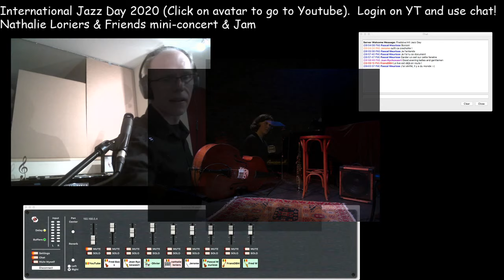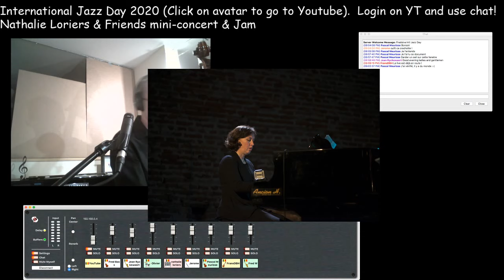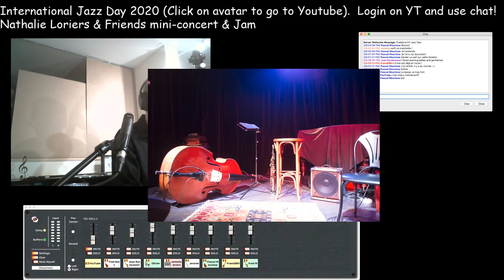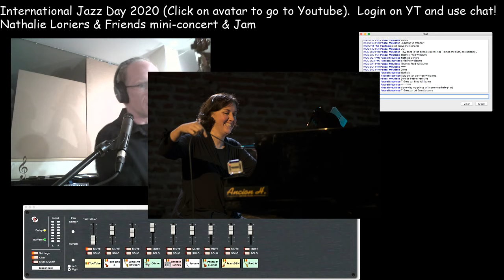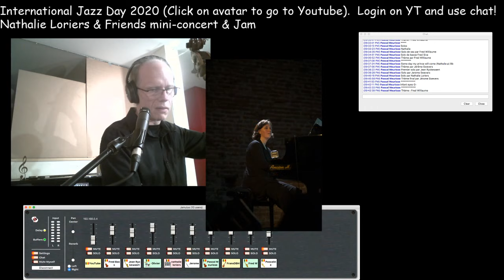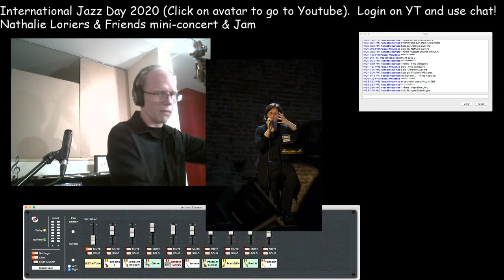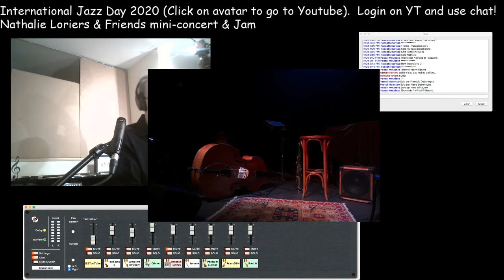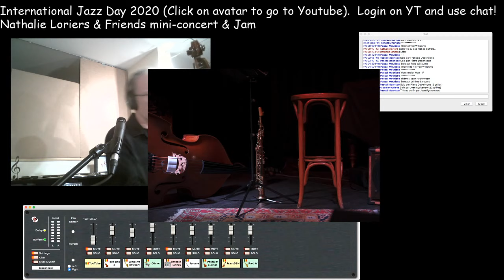Click here on left avatar for youtube - Mini-Concert Jazz Day with Nathalie Loriers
Mini-Concert and Jam in real-time, a premiere for us mixing technology with musical passion.
Concert will feature Nathalie Loriers, Jean Ryckewaert, Oliver Radermeker, Frédéric Siva and their jamming friends!
Please chat your feedback to encourage the artists!